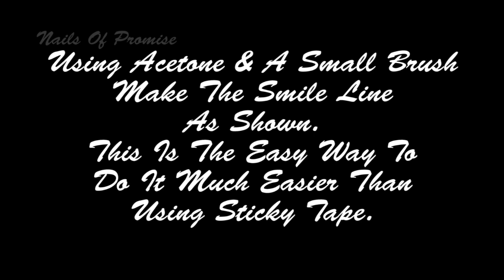Easy Flower On Black Tip Live Nail Tutorial. Nails Of Promise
Step by step easy live tutorial Flower On Black Tip
This nail design is very easy and a beginner should have no problems in being able to do it.
Have fun... Helen & Tony